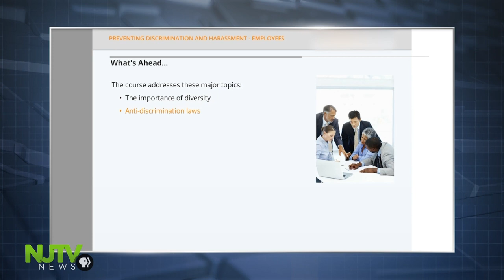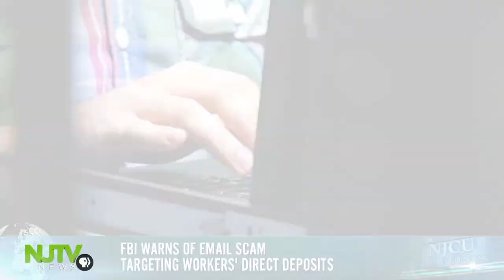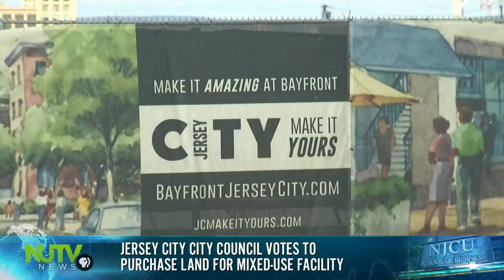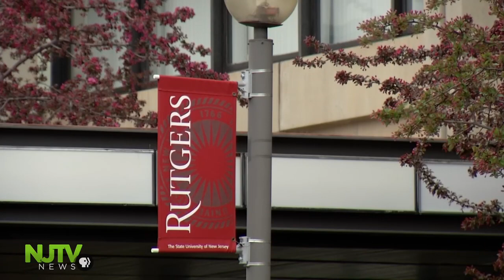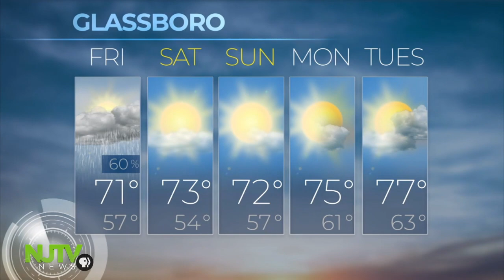September 27, 2018: NJTV News with Mary Alice Williams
Emotions run high as both Supreme Court nominee Brett Kavanaugh and the woman accusing him of sexual assault give conflicting testimony marked by anger and anguish. The state Legislature adopts one of the strictest anti-harassment and anti-discrimination policies in the nation. New Jersey kicks off a $20 million grant program that's expected to help 13,000 community college students pay tuition. It's official: Workers at New York and New Jersey's three major airports will receive a higher minimum wage than in any city or state in the country. Plus, a first-of-its-kind partnership that helps medical examiners and medical students.